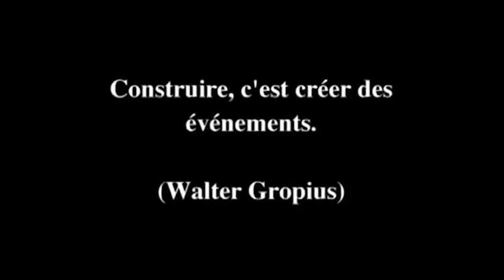TAO MA VIDEO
A video intended to create new understanding of Dessau Bauhaus works by combining documentary clips with quick beats hip hop music. Architecture space, ballet show and other topics have been talked here.